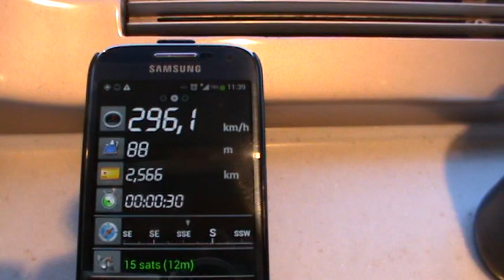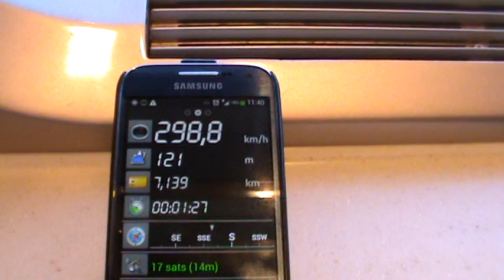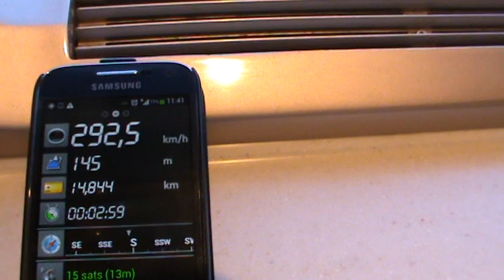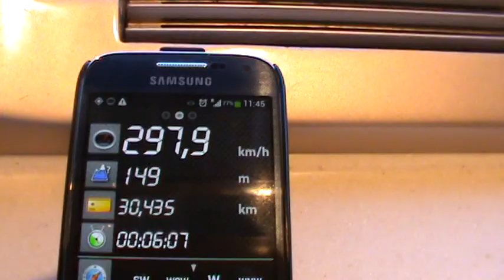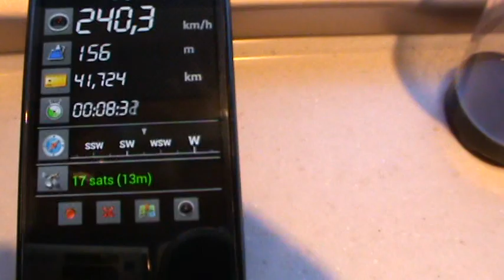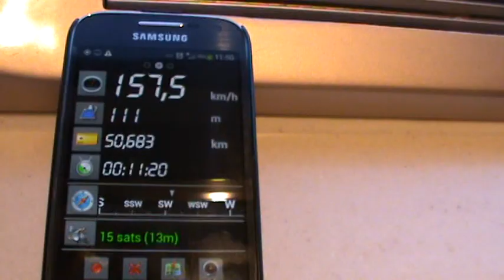Test Kolejowy we Francji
Zaczynają się testy Pendolino a ja sam zrobiłem pewien test we Francji na pokładzie Thalys.
Co wyszło z testów można zobaczyć na filmie.